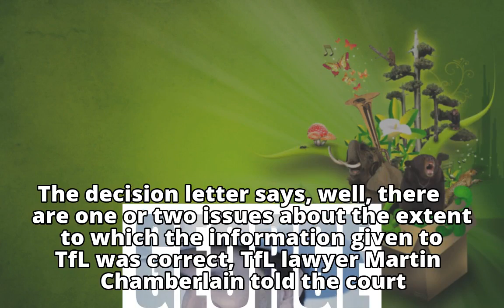London regulator says 'one or two issues' about accuracy of Uber’s license details